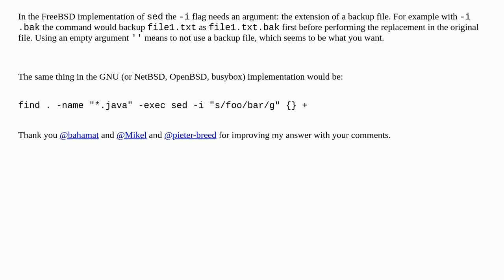Unix: find & sed (search and replace)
find & sed (search and replace)

A special thanks goes out to the awesome community

  osx sed find